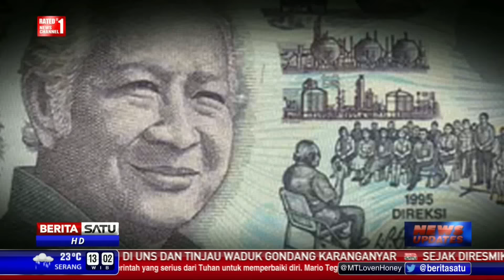Kasus Yayasan Supersemar, Jaksa Belum Terima Surat Eksekusi Aset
Pengadilan Negeri Jakarta Selatan mempertanyakan kejelasan aset-aset Yayasan Supersemar yang didapat dari Kejaksaan Agung, namun Jaksa mengatakan belum mendapat surat terkait permintaan kejelasan aset yang dimintakan untuk dieksekusi.

Facebook.com/BeritaSatuTV
Youtube.com/BeritaSatu